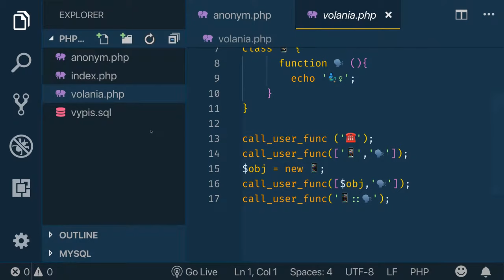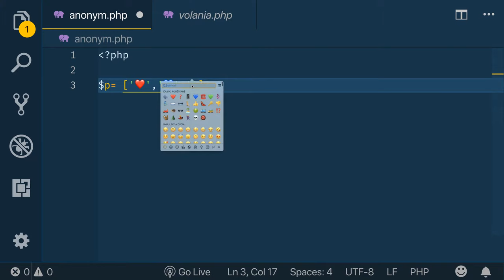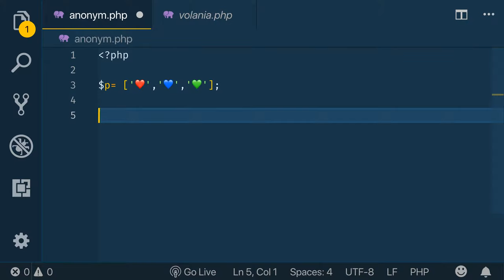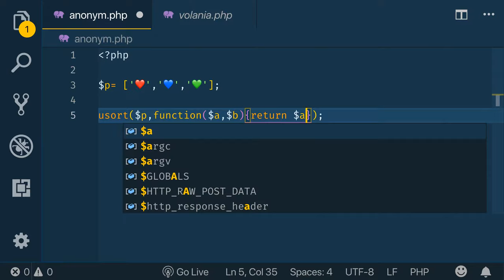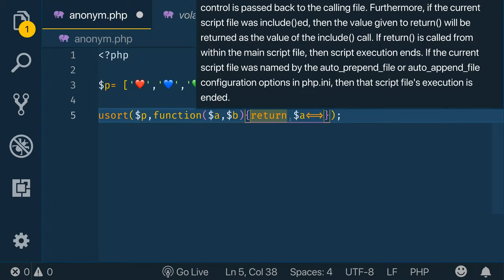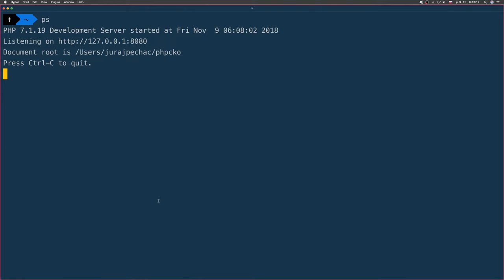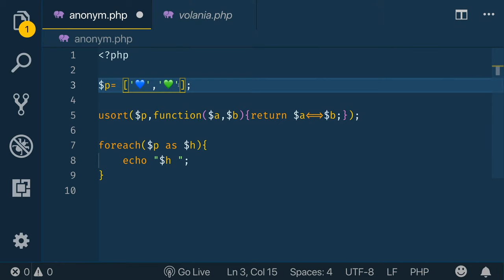896 🐘 Anonymná funkcia spätného volania║PHP a MySQL slovensky║ Programovanie s Yetim